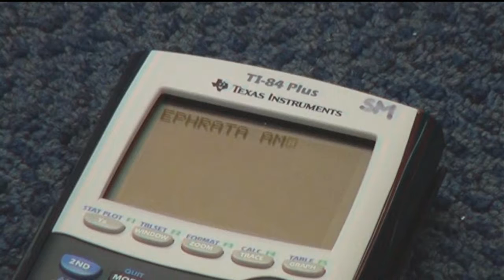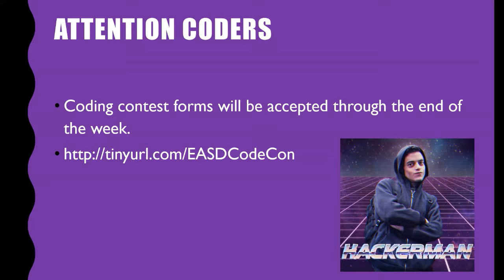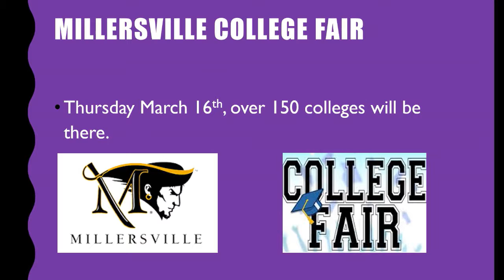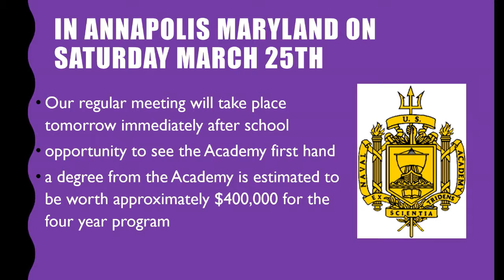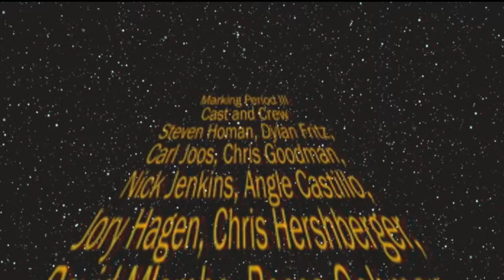2017 01 27